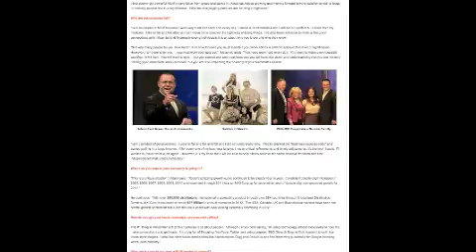Xophoria Asia Business Opportunity Subang Jaya Malaysia #1 Leading Xophoria Team Worldwide